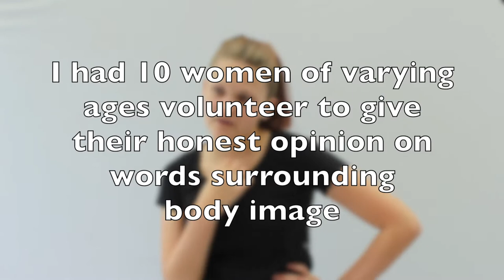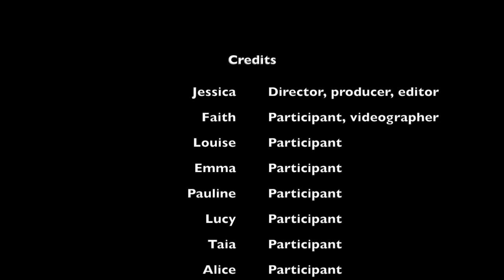Body image EPQ film